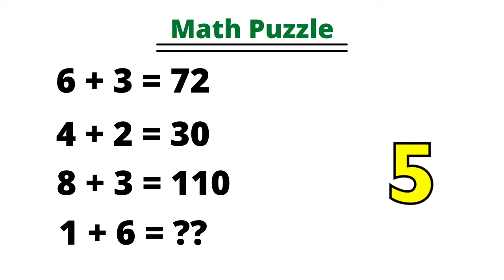99 Percent People don't Solve Math puzzle ? Which number replace the question mark ? | Moin Khan